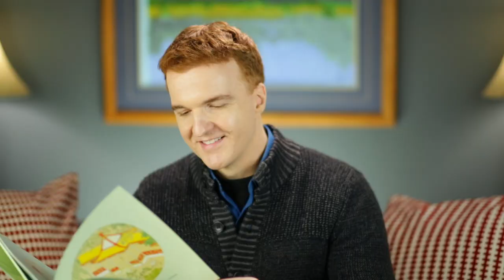🪴The Empty Pot—Kids Book Short Read Aloud Virtue Honesty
A little boy discovers the value of honesty, when faced with admitting his failure in front of the entire kingdom!

Mr. Paul reads aloud "The Empty Pot," Demi's lively retelling of a Chinese folktale. This short, colorful picture book is perfect either as a family bedtime story at home, or for story time at school. With vivid illustrations and a memorable moral lesson, this fun story book is excellent for students in preschool, kindergarten, first grade, and second grade.

Video contents:
00:00 Intro
00:27 Front Cover & Title Page
00:50 Reading the Story
06:11 Story Discussion
07:34 Outro

"Chinatown Healing" and "Wuxia 3" by Peritune